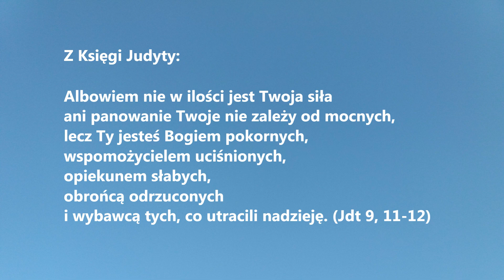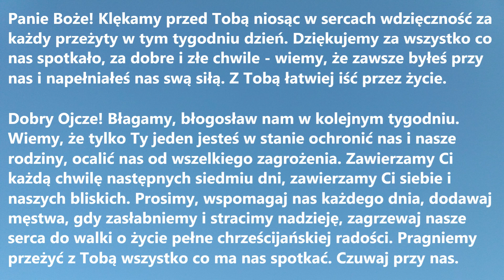SŁOWO NA NOWY TYDZIEŃ odc. 100 (z Księgi Judyty) | Krótka modlitwa na początek tygodnia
Słowo na nowy tydzień, czyli pomocna niedzielna modlitwa, tym razem z fragmentem z Księgi Judyty.

Z Księgi Judyty:

Albowiem nie w ilości jest Twoja siła
ani panowanie Twoje nie zależy od mocnych,
lecz Ty jesteś Bogiem pokornych,
wspomożycielem uciśnionych,
opiekunem słabych,
obrońcą odrzuconych
i wybawcą tych, co utracili nadzieję.(Jdt 9, 11-12)

Panie Boże! Klękamy przed Tobą niosąc w sercach wdzięczność za każdy przeżyty w tym tygodniu dzień. Dziękujemy za wszystko co nas spotkało, za dobre i złe chwile - wiemy, że zawsze byłeś przy nas i napełniałeś nas swą siłą. Z Tobą łatwiej iść przez życie.
Dobry Ojcze! Błagamy, błogosław nam w kolejnym tygodniu. Wiemy, że tylko Ty jeden jesteś w stanie ochronić nas i nasze rodziny, ocalić nas od wszelkiego zagrożenia. Zawierzamy Ci każdą chwilę następnych siedmiu dni, zawierzamy Ci siebie i naszych bliskich. Prosimy, wspomagaj nas każdego dnia, dodawaj męstwa, gdy zasłabniemy i stracimy nadzieję, zagrzewaj nasze serca do walki o życie pełne chrześcijańskiej radości. Pragniemy przeżyć z Tobą wszystko co ma nas spotkać. Czuwaj przy nas. Amen.